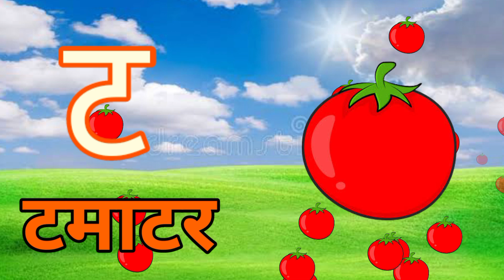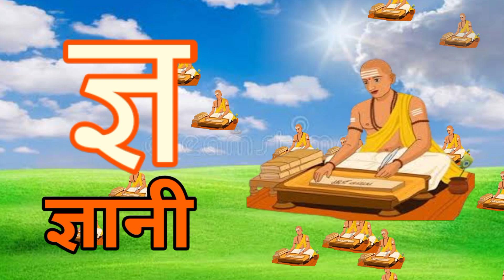अ से अनार,आ से आम,क से कबूतर, हिंदीवर्णमाला,अआइईउऊ,a se anar,K se kabooter हिंदीस्वरब्यंजन@UikidsTV